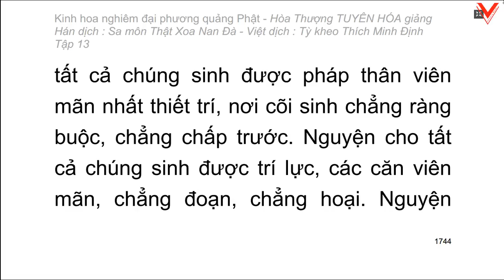Kinh hoa nghiêm - hoà thượng Tuyên Hoá giảng giải - Tập 13/25 (tiếp theo)